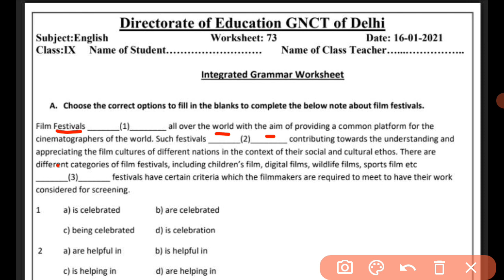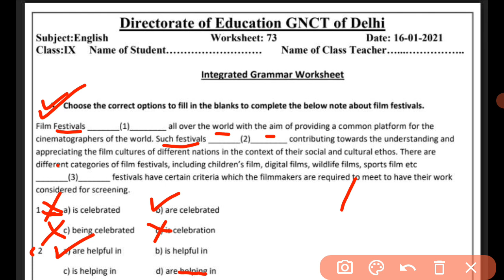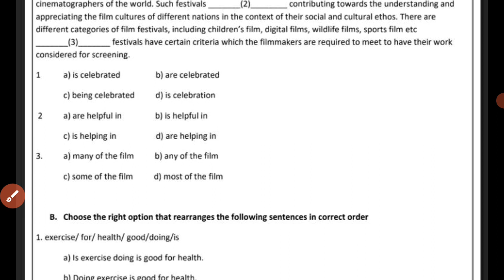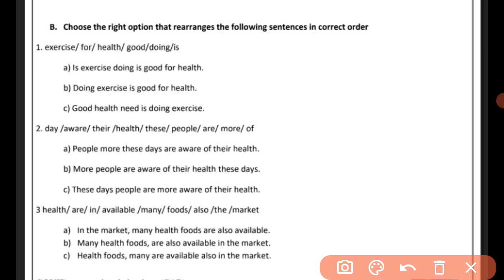Worksheet 73 English |Class 9| Integrated Grammar Worksheet |16.01.2021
Hello guys in this video I discussed about the   Integrated Grammar topics.